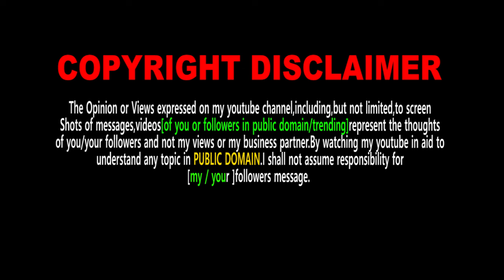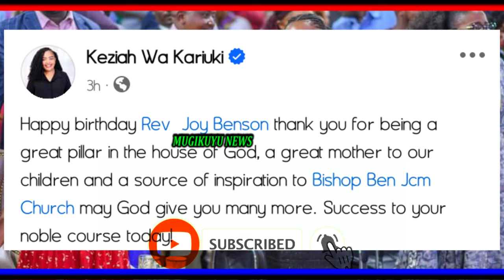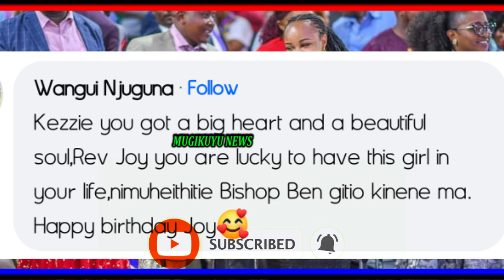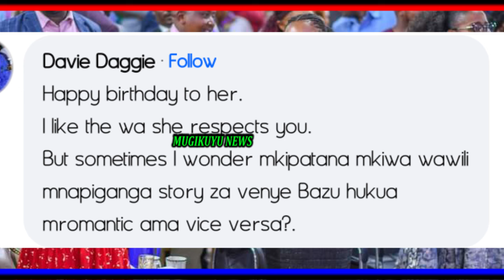KEZIAH WA KARIUKI GUTUMURA GICANJAMA KINENE NA GWIKA GIKO KIRIA GIATIGA KIENGEI NA MAITHORI.